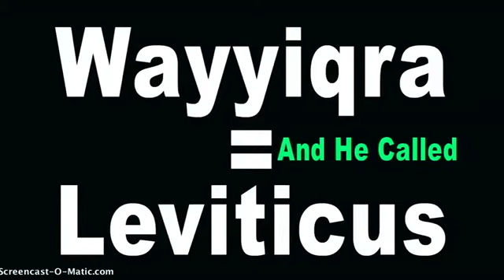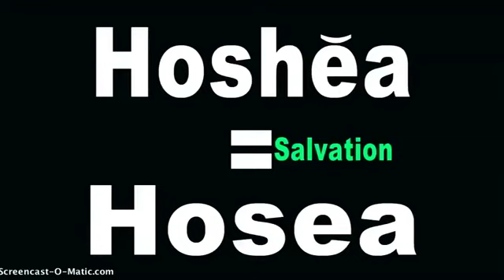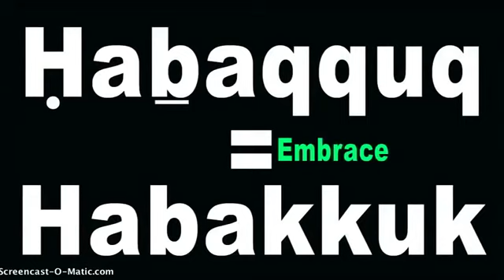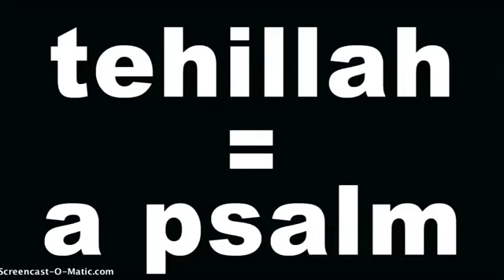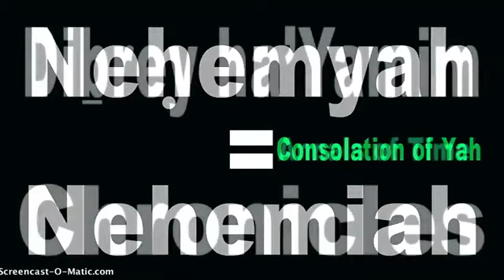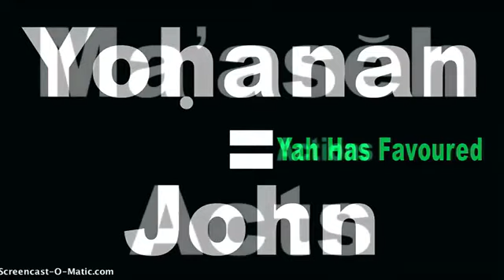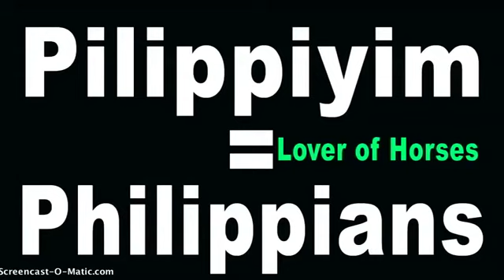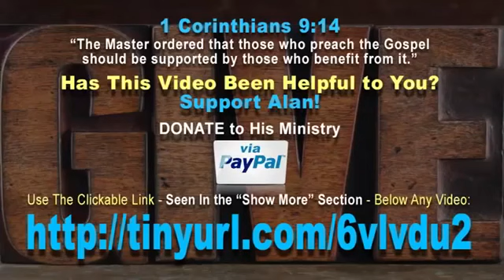How to Pronounce Hebrew Book Names In HalleluYah Scriptures 480Low,480x360, Mp4